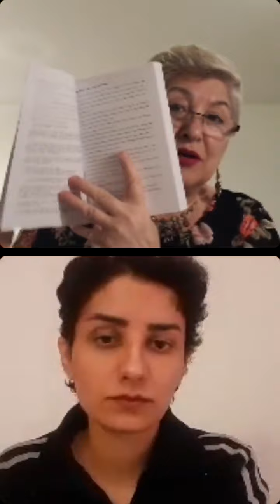پاسخ به سوالات با سحر 😍 همراه با سبزی پاک کردن 🍀